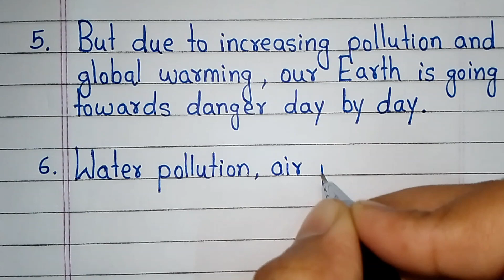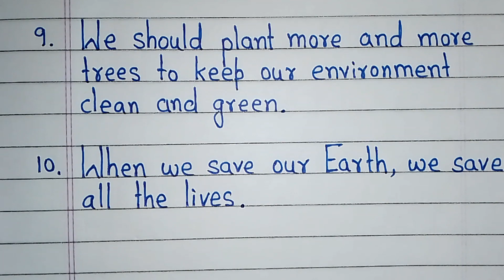Essay On Save Earth 10 Lines In English Writing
Hello friends! This video is about essay on Save Earth 10 lines in English. It is very important to Save Earth. You will get 10 important lines about Save Earth in this video. I hope you will get help from this video in writing your essay.

Solved queries
Essay On Save Earth
Save Earth Essay Writing 10 Lines
10 Lines Essay On Save Earth in English